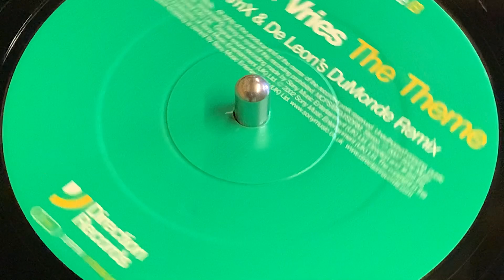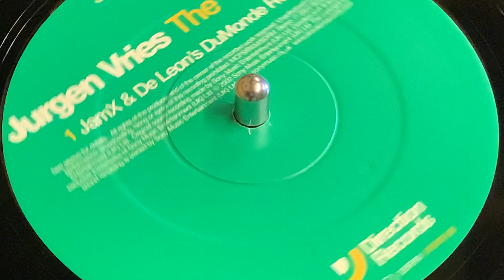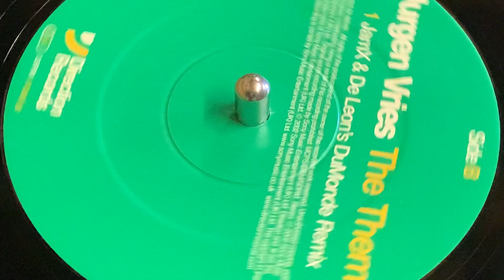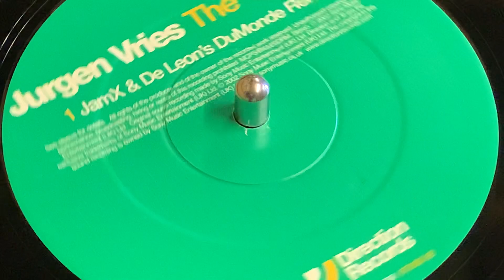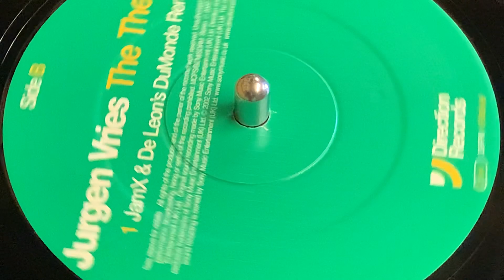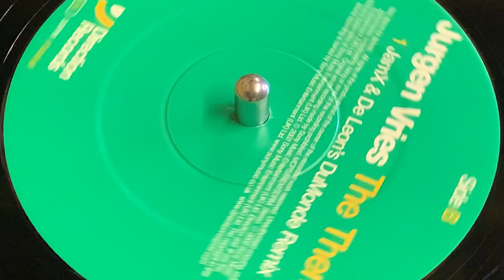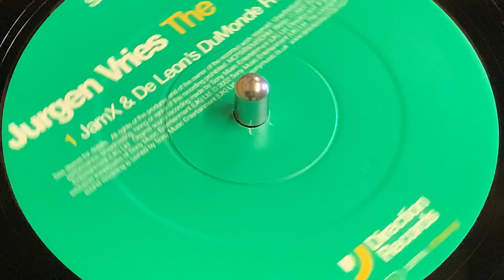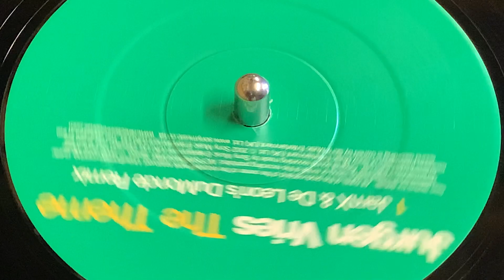JURGEN VRIES - THE THEME (JAMX & DE LEON (DUMONDE) REMIX)